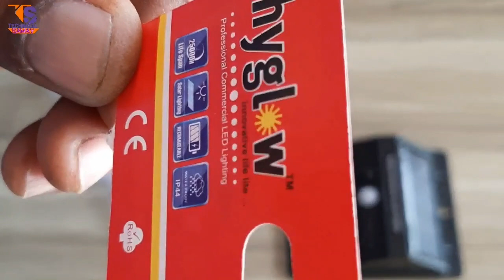Solar Motion Sensor Light 12 Hours Backup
doston is video mein Humne aapko bataya Hai solar sensor light ke bare mein doston yah light dhup se charge hoti hai aur ismein sensor laga hua hai aur Iske alava light waterproof hai aur iska backup 12 ghante ka hai aur yah andhere Mein apne aap automatic on Ho Jaati Hai Aur ujale Mein apne aap off Ho Jaati Hai Doston Agar aapko yah solar sensor light purchase karni hai to link aapko discretion per mil jaega aur channel per pahli bar Aaye to

1soler motion senser
2light, motion sender light
3sender light
4 motion sensor
5sensor
6solar light
7solar